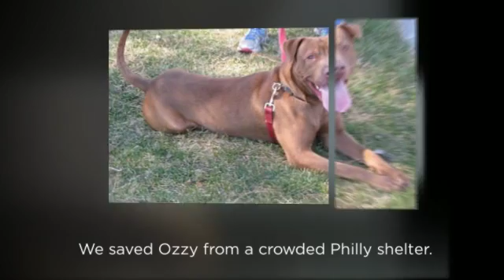Here Comes Ozzy 360p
This song is "Here Comes Your Man" by the Pixies.